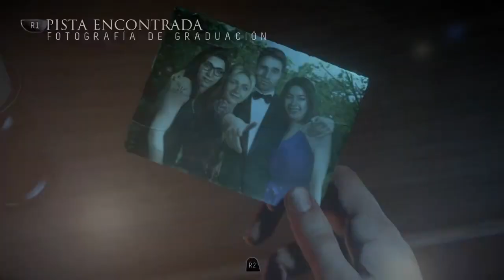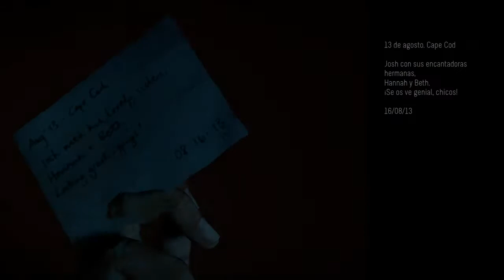Until Dawn |Me pierdo?? #2